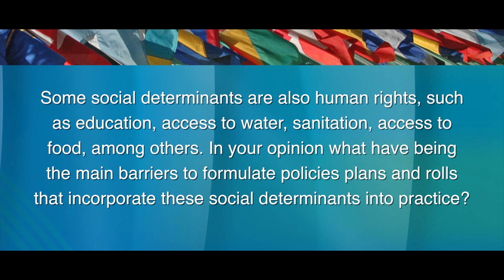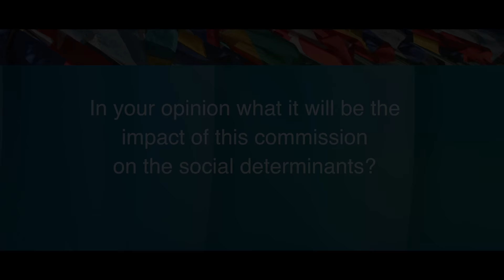Dr. David Satcher, M.D., Ph.D.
Interview
Founding Director & Senior Advisor,
Satcher Health Leadership Institute
Morehouse School of Medicine
16th Surgeon General, United States of America